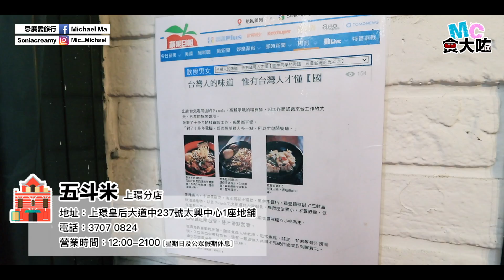【台灣彰化名物】無懼變肥，OL挑戰超肥古早味焢肉飯?!｜MC食大咗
想食彰化名物焢肉飯😋，不一定要去到台灣，在香港也能吃得到啊!! 最近五斗米新推出的焢肉飯，為迎合香港人口味選用的不會太肥的五花腩👍🏻，再配上大量的配菜和滷豆腐，使整個飯變得更健康，新連OL們吃都不會有負擔的感覺啊!!😍